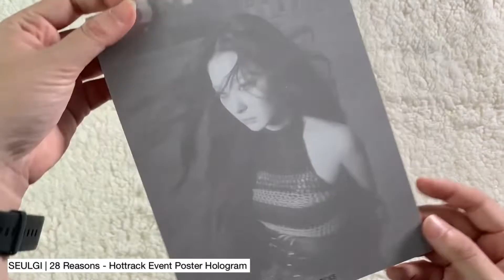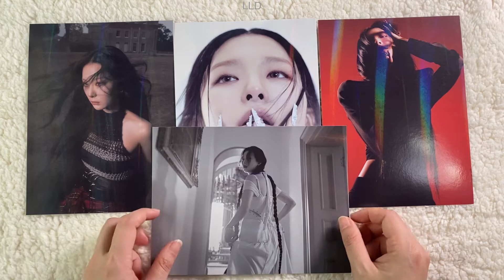SEULGI's 1st Mini Album '28 Reasons' - HOTTRACKS Event Poster Hologram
SEULGI's 1st Mini Album '28 Reasons'
HOTTRACKS Event Poster Hologram
Poster Hologram Random 1 out of 4